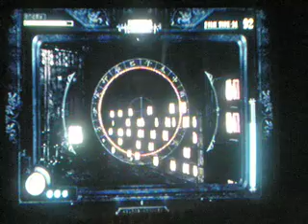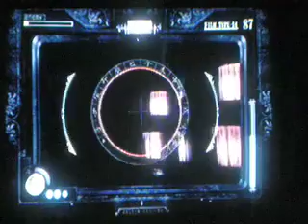Fatal Frame 2 Walkthrough Part 22 - Chapter 4: Forbidden Ritual~5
My first time playing this game.